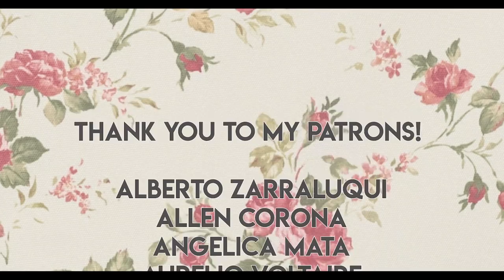The Way to a Cuban Woman's Heart on Valentine's Day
Screw those ugly teddy bears and caquita heart candies this Valentine's Day. Benito has the right idea when it comes to romancing his wife, Flor. Take notes, meng. 🌹

[CREW]

Cinematography by:  Ernie Prieto

Written by: Jenny Lorenzo & Kevin Bosch

[CAST]